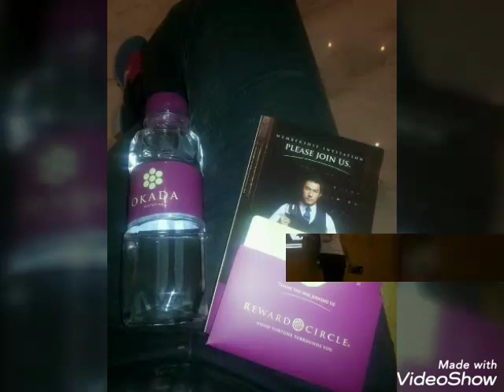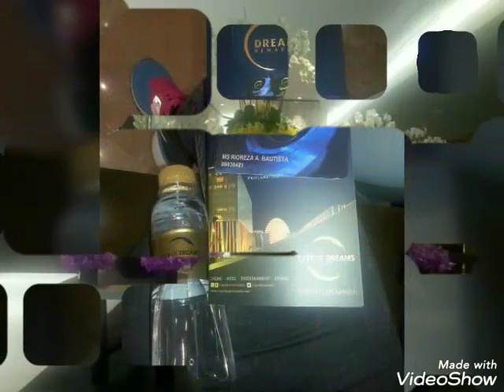OKADA Manila Casino, City of Dreams & Mall of Asia!.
OKADA Manila Casino,City of Dreams and Mall of Asia